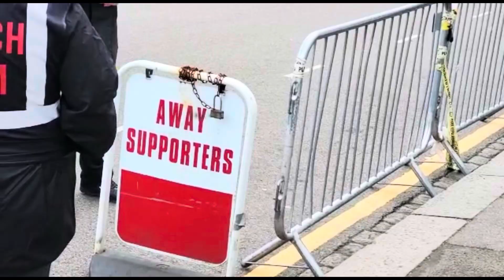TOM JAMES STUNNER as LEYTON ORIENT BATTER BRADFORD to STAY TOP! | Orient 3-0 Bradford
A great win for Leyton Orient that keeps Richie Wellens' mighty reds top of the EFL League Two table.

With 48 points from 20 games played, surely the O’s are safe from relegation now?

But can the Orient stay top over Christmas? Let us know down below 👇

LINE UPS
LEYTON ORIENT
22 Vigouroux
12 Brown
19 Beckles
5 Happe
2 James
15 El Mizouni
14 Moncur
11 Archibald
23 Kelman
7 Smyth

BRADFORD CITY
1 Lewis
2 Halliday
5 Platt
15 Odusina
14 Foulds
6 Smallwood
12 Banks
11 Gilliead
20 Chapman
32 Wright
9 Cook

LEYTON ORIENT HIGHLIGHTS

BRADFORD CITY HIGHLIGHTS

LEYTON ORIENT VS BRADFORD CITY HIGHLIGHTS

CHARLIE KELMAN GOAL VS BRADFORD CITY

TOM JAMES GOAL VS BRADFORD CITY

RUEL SOTIRIOU GOAL VS BRADFORD CITY

EFL HIGHLIGHTS

SKY BET LEAGUE 2 HIGHLIGHTS

RICHIE WELLENS vs MARK HUGHES

12:30 KICK OFF